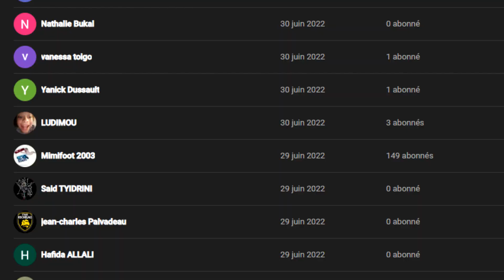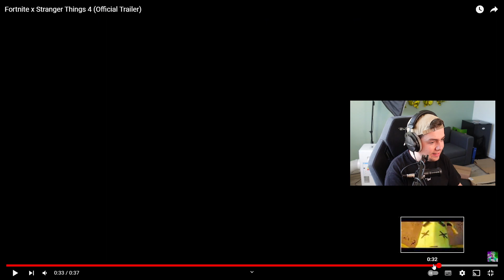J'ai Reçu un SKIN STRANGER THINGS sur FORTNITE ! (à l'avance)